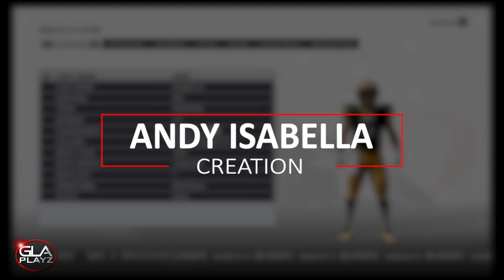How To Make WR Andy Isabella | UMass | Madden 19 PS4 Xbox 1 PC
How To Create WR Andy Isabella UMass Madden 19 PS4 Xbox 1 PC
Andy Isabella played for the University of Massachusetts.  He ran a 4.31 40 Yard Dash at the NFL Combine. I expect him to be picked in the 2nd Round of the 2019 NFL Draft.

I edit all of my content using the Adobe Premiere pro, Photoshop, After Effects, and Media Encoder CC.

I made the music myself. I was going for a chill hop beat.